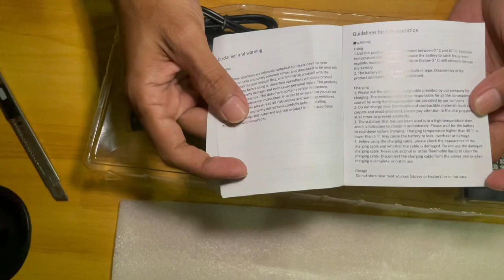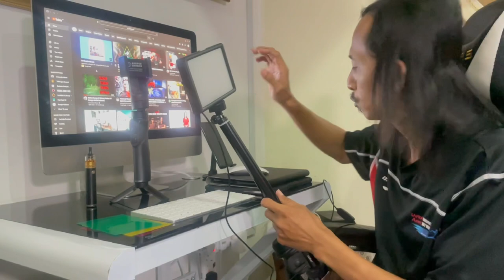Unboxing Usb lighting & 3 Axis gimbal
Link:- USB lighting 👇🏻